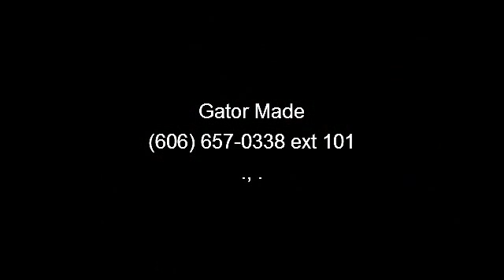2013 Gatormade Gooseneck trailer - Equipment - Gator Made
40 WIDE POWER x 60 (L) ASSIST RAMPS UP AND DOWNENCLOSEDWIRINGGATORTUFFPOWDERCOATFINISHSTEPS ON EACH SIDE OF BED WITH BOARDING HANDLES102 OVERALL BED WIDTHMODULAR SEALED WIRING HARNESSMOUNTED SPARE TIRE40 TALL ENCLOSED HEADBOARD FOR LOAD PROTECTIONSELF CLEANING DOVETAILCOMPLETE BREAK-AWAY KIT WITH BATTERY AND CHARGERLOCKABLE STEEL TOOL BOX W/LID HOLDER BETWEEN GOOSENECK UPRIGHTSRUBBER MOUNTED SEALED LIGHTINGSAFETY REFLECTIVE MARKER TAPEDRIVER SIDE MOUNTED TYPEABC FIRE EXTINGUISHERALLLEDLIGHTINGWORK LIGHT BAR ON TOP OF HEADBOARD